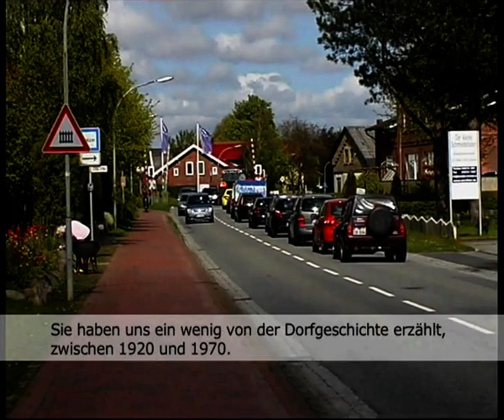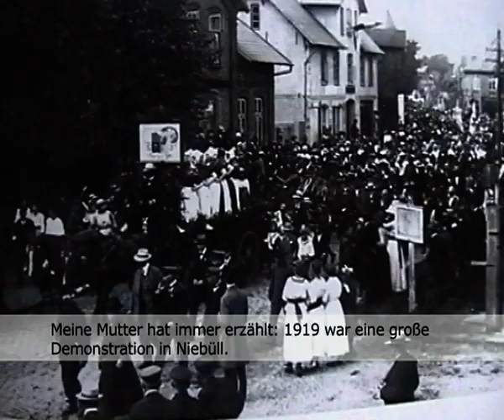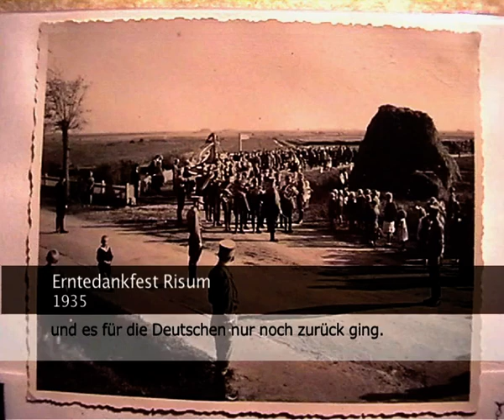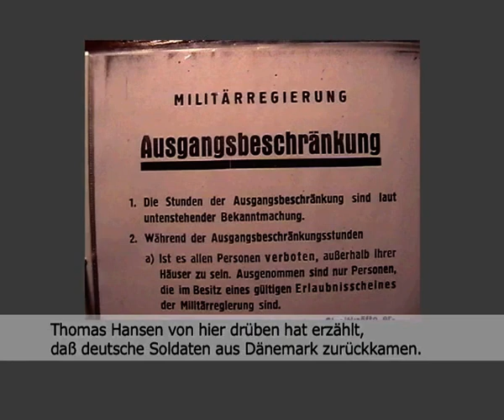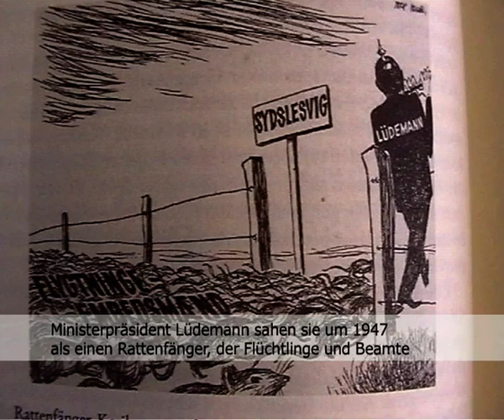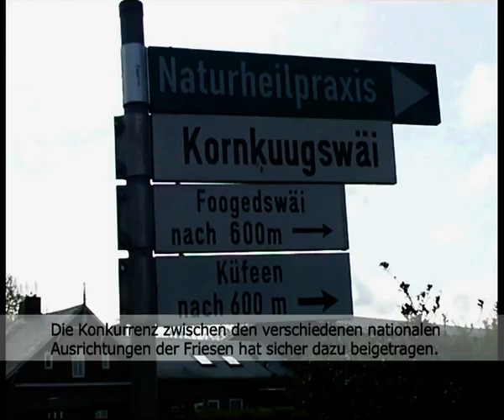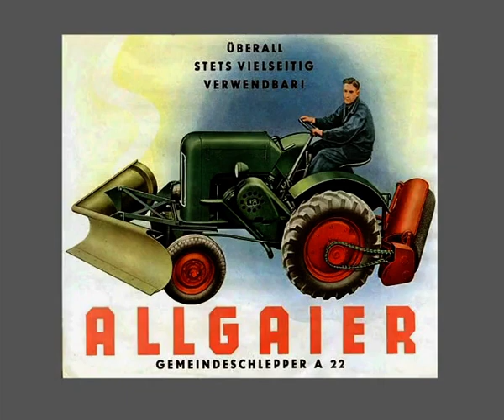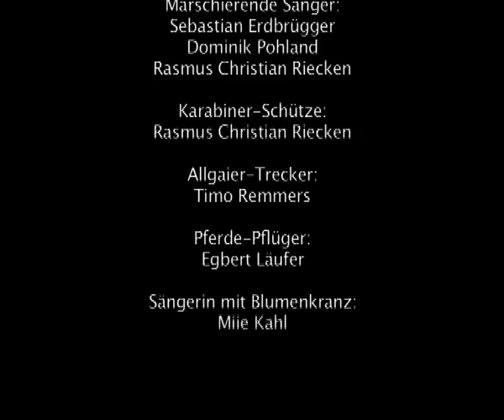Risum-Lindholms Dorfgeschichte 1920 – 1970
Die nordfriesischen Gemeinden Risum und Lindholm wurden 1969/70 zusammengelegt und waren schon immer Hochburgen des Friesischen. Der Film dokumentiert die mündliche Erzähltradition der Dorfgeschichte(n), vor allem in friesischer Sprache. Bis in die 1920er Jahre zurück können sich noch einige der insgesamt zwölf Interviewpartner erinnern oder berichten, was ihnen Eltern, Nachbarn und Verwandte von damals erzählt haben. Es waren bewegte Zeiten zwischen 1920 und 1970: die Folgen der Volksabstimmung 1920, bei der es um die Grenzverschiebung zwischen Deutschland und Dänemark ging, die wirtschaftlichen Probleme der Landwirtschaft um 1928, der Nationalsozialismus, der Krieg, die Nachkriegszeit, die Flüchtlinge, die Spannungen zwischen deutsch-gesinnten und dänischsympathisierenden Friesen vor und nach 1945 und der ländliche Strukturwandel sind die Hauptthemen des Films. Die Detailfülle eines Geschichtsbuches kann ein Geschichtsfilm nicht erreichen, aber die Emotionen, die von der Geschichte geprägt wurden und die ihrerseits Geschichte prägten, werden in diesem Film so deutlich, daß es noch heute berührt.

Originaltitel: Risem än Lonham: Dorfgeschichte(n), 1920 – 1970
Deutsche Untertitel